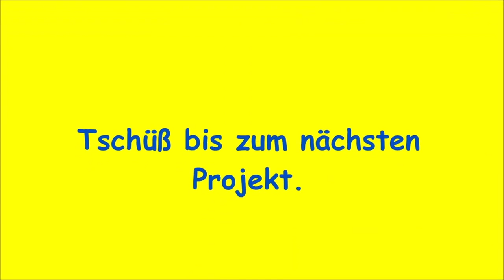Smallest internal combustion engines in the world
Smallest internal combustion engines in the world by Günter Bettinger

These are the smallest internal combustion engines in the world
They were made by Günter Bettinger
It is important to me that the engines run reliably
He tried to give the machines an individual look that visually distinguishes them from the otherwise known types. For this he sometimes neglects the ideals of thermodynamics in favor of my design ideas.